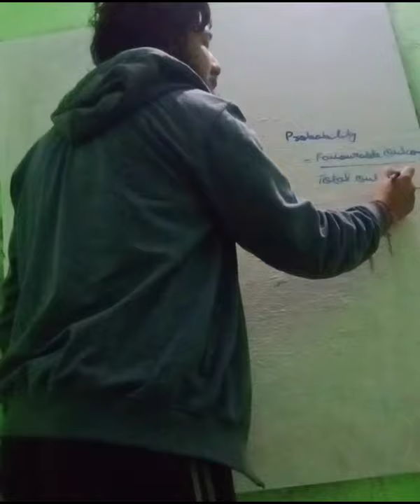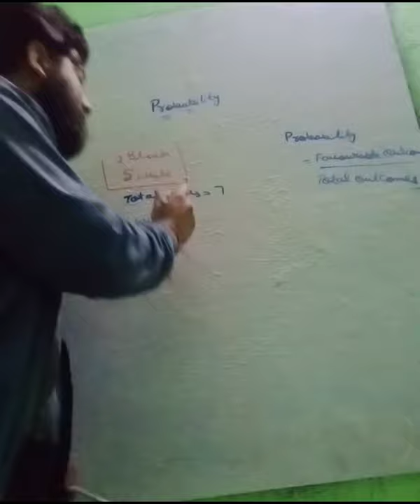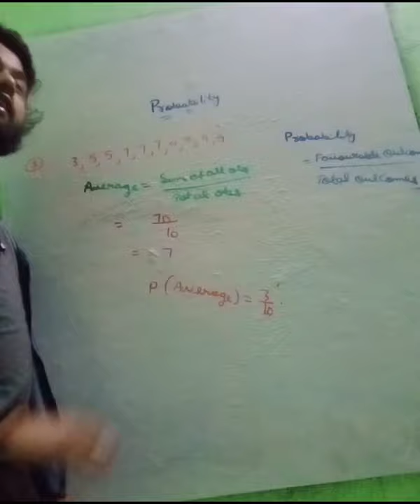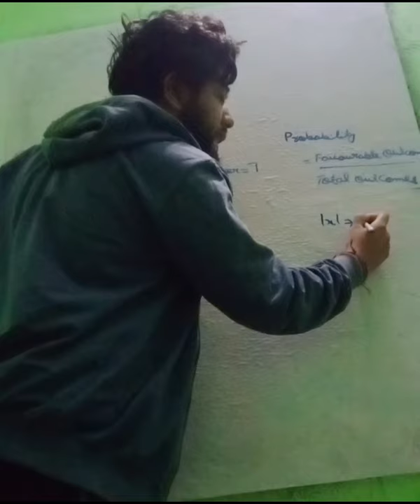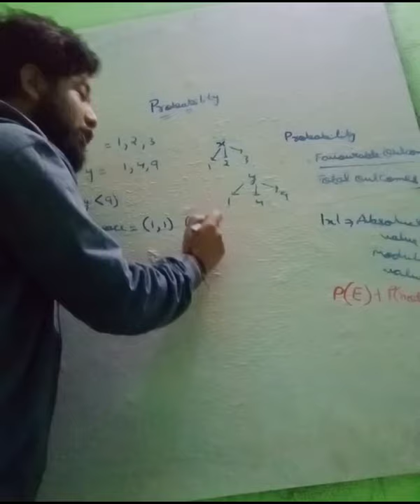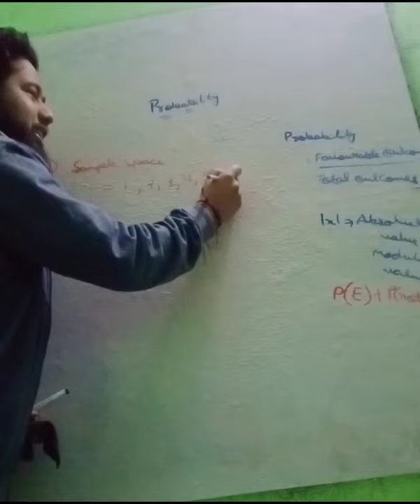SAMPLE PAPER SERIES CLASS 10 📑 SUBJECT: MATHEMATICS ✨ chapter: Probability 💡 TARGET 🎯💯/💯 PART 1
SAMPLE PAPER SERIES
CLASS 10 📑

SUBJECT: MATHEMATICS ✨

TARGET 🎯💯/💯

PART 1